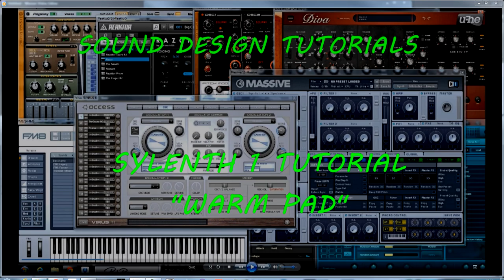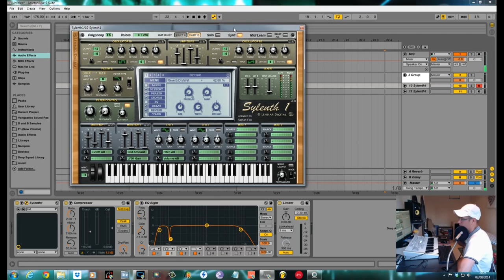Sylenth 1 Tutorial "Warm Pad"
A Tutorial with commentary of how to make a rich, warm sounding pad, with Lennar Digital Sylenth 1